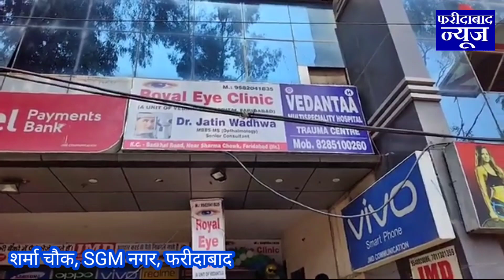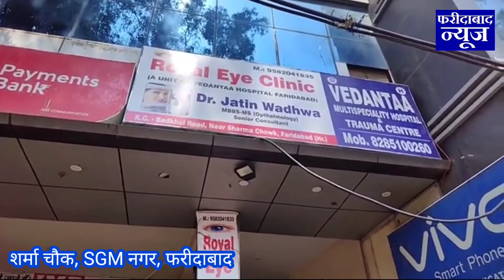Royal Eye Clinic खुल गया, इसमें ऑपरेशन मुफ्त और OPD सिर्फ ₹30 रुपए, शर्मा चौक, SGM Nagar, Faridabad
चैरिटेबल आंखों का अस्पताल Royal Eye Clinic खुला..
आंखों का ऑपरेशन मुफ्त और ओपीडी सिर्फ ₹30 रुपए..
शर्मा चौक, SGM Nagar, Faridabad..
यह खबर सुनकर पब्लिक हुई खुश..